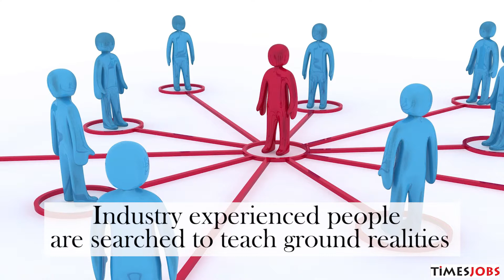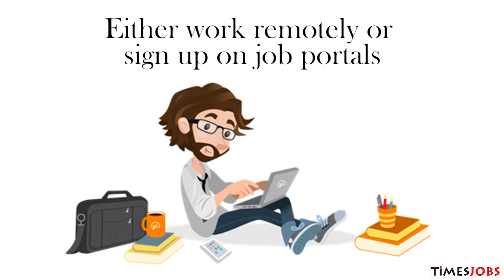What To Do Between Jobs | Informative Study | Pushpak Chaudhary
A demonstrative animation of what one should be doing between 2 job stints!

Video Credits : Pushpak Chaudhary